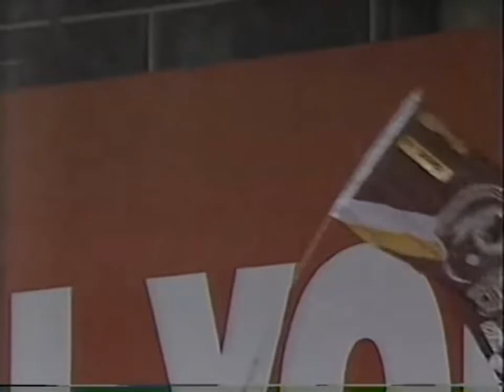1991 Divisional - Redskins Fans Throw Seat Cushions on the field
1991 divisional redskins vs falcons after a riggs touchdown